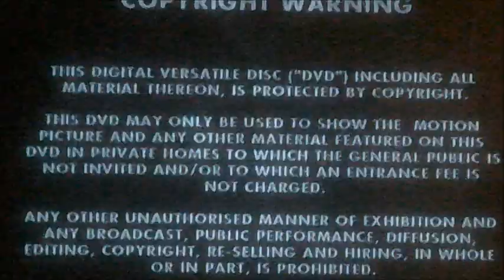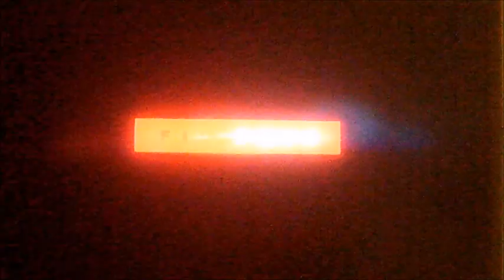DVD Opening to The Yards UK DVD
This is the DVD Opening to The Yards UK DVD and Here's the Order!

1. Copyright Warning
2. VCI DVD Logo
4. FilmFour Logo
5. DVD Menu
6. Filmfour Logo Again
7. First Few Seconds of the Film